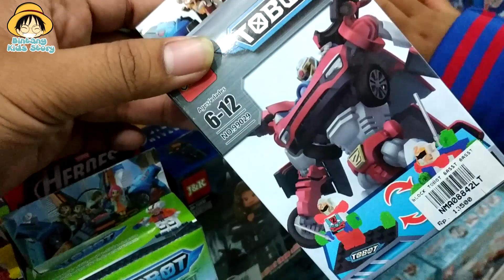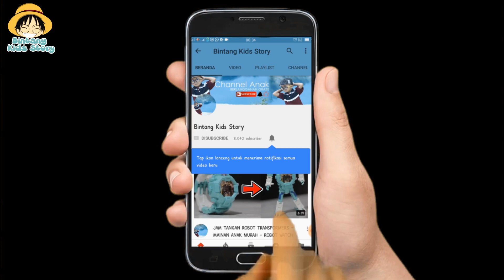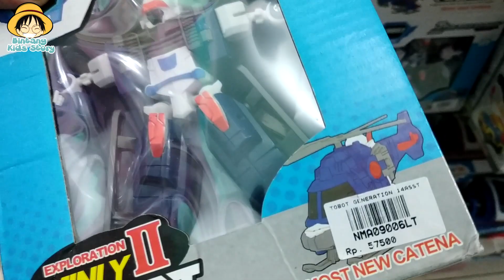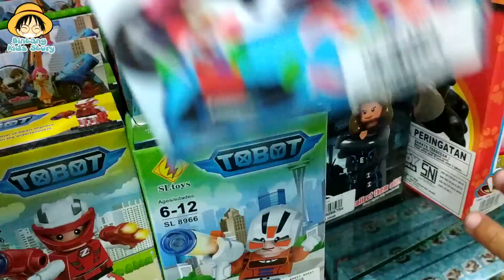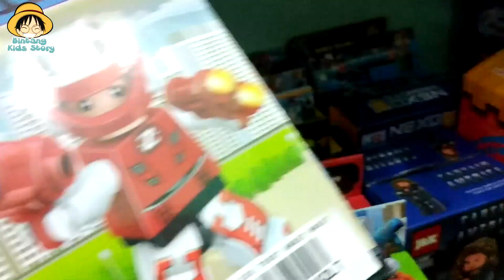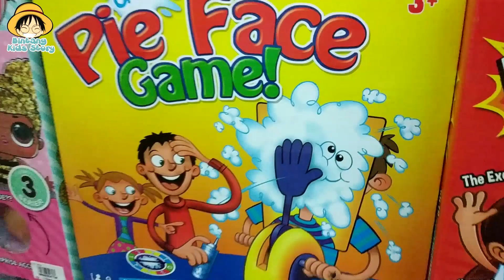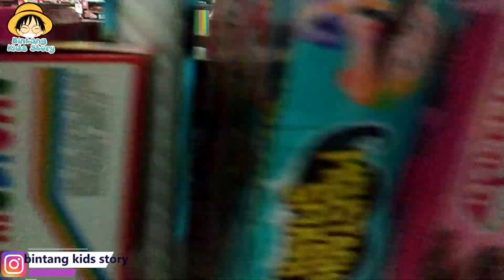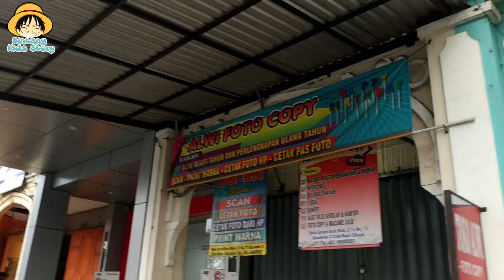CARI BANYAK LEGO TOBOT untuk GIVEAWAY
CHANNEL ANAK II MAINAN ANAK II KIDS TOYS II VLOG ANAK II WISATA KELUARGA II CERITA ANAK II UNBOXING MAINAN II REVIEW MAINAN II SWIMMING POOL II JALAN-JALAN II DUNIA ANAK II TOBOT